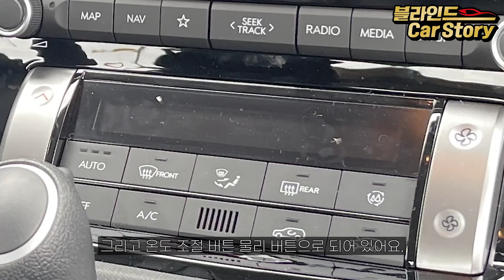캐스퍼 터보 시승기 "2,000만원"이 넘는 가치가 있을까?ㅣ"2가지"를 제외하고는 이성적으로 괜찮은데?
*현대자동차로부터 시승기회를 제공받아 촬영한 영상입니다.

00:00 차량 소개
00:19 차량 외관 및 내관
03:43 5030이 현실화된 대한민국에서 캐스퍼
04:28 액셀을 80% 밟았을 때
04:45 주행 편의 및 보조 장치
07:16 준중형급에 들어가있는 주행 편의 장치가 같이 들어가 있다.
07:55 드라이브 모드
08:15 버튼 조작 편의성
10:17 정숙성
11:00 연비
11:45 주행 안정성 및 가속성
12:45 브레이크 성능
13:28 승차감
14:20 핸들링
15:23 코너링
16:38 추천은 누구에게?
17:01 아웃트로